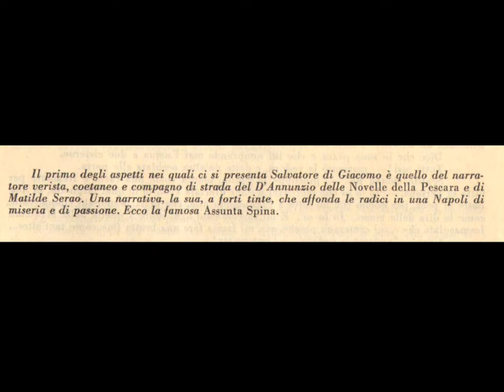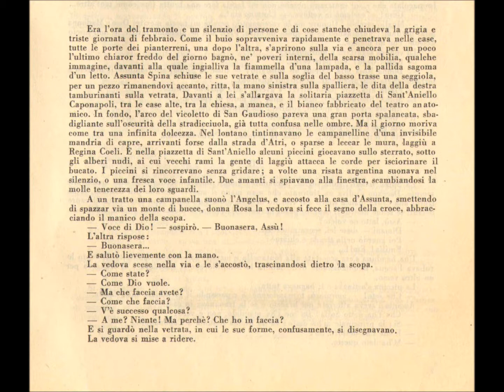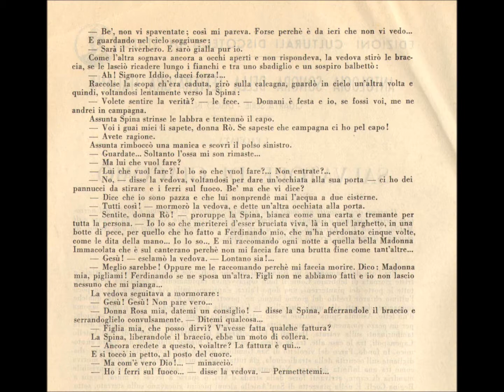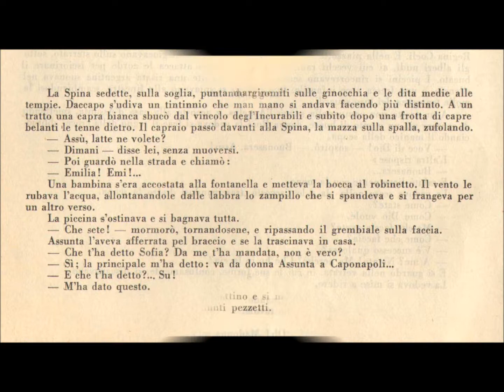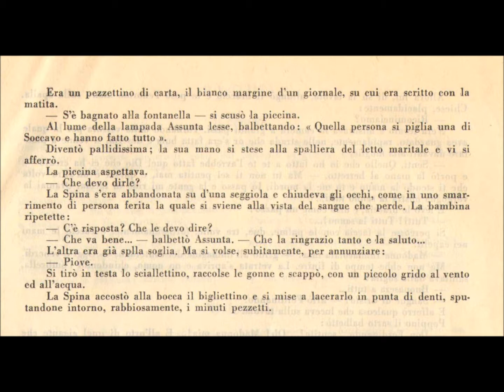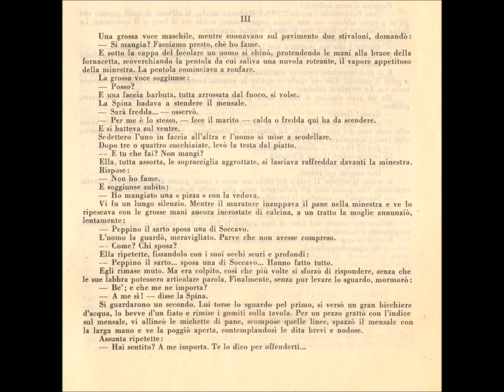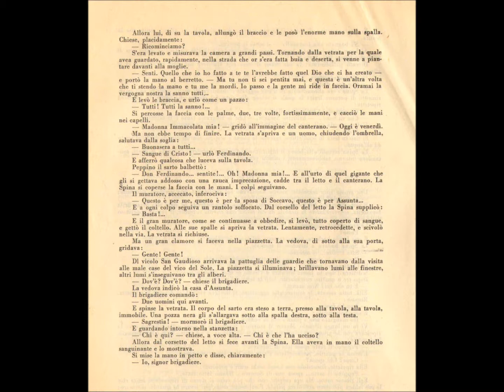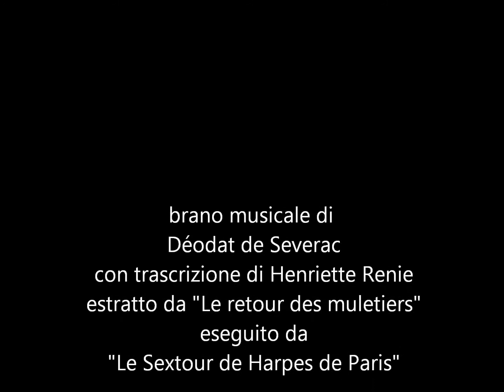Salvatore Di Giacomo Assunta Spina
L' Antologia Sonora della Letteratura Italiana che la Editrice Italiana Audiovisivi sta attuando per la Presidenza del Consiglio dei Ministri (Ufficio della Proprietà letteraria, artistica e scientifica - Discoteca di Stato), si differenzia per scopi e criteri da altre iniziative del genere, sorte da quando proprio la prima serie di questa Antologia invogliò gli editori a sfruttare le speciali possibilità del mezzo discografico per diffondere tra il pubblico la conoscenza dei capolavori delle letterature italiana e straniere.
Scopo di questa Antologia è presentare un completo panorama della nostra letteratura, dai più antichi documenti alla produzione contemporanea in cinque serie di dodici dischi, ognuna delle quali abbraccia tutto lo svolgimento della nostra storia letteraria, approfondendo, però, e variando la prospettiva gradualmente e progressivamente, in modo da condurre l'ascoltatore dagli autori e dai brani più noti ai meno noti.   Tale criterio serve ad una esigenza di cultura generale, in quanto, riproponendo all'ascolto brani familiari fin dagli anni di scuola ad una generazione che studiò quando il mezzo discografico non aveva ancora raggiunto la perfezione e la divulgazione di oggi, ne risuscita il ricordo in forma rinnovata dalla suggestione di una voce viva e intelligente, mentre, offrendo la possibilità di ascoltare brani o autori meno noti, può stimolare e risvegliare interessi o, anche, semplici curiosità culturali.
Ma il criterio si dimostra particolarmente valido nel campo della scuola.
Ora che il mezzo audiovisivo, per i nuovi orientamenti pedagogico-didattici promossi dalle conquiste della tecnica moderna, sta entrando nelle scuole di ogni Paese come valido aiuto all'opera dell'insegnante, la Antologia Sonora della Letteratura Italiana, come è stata concepita e attuata, offre ai docenti la possibilità di far ascoltare ai giovani, ad illustrazione sonora delle loro lezioni, la dizione viva di brani che suppongono diversi gradi di preparazione, sì che l'Antologia può essere utilmente usata, qualunque sia il livello dei discenti.   E proprio pensando alla scuola, si è inoltre curato un particolare tipo di « lettura interpretativa »: non recitazione, che, sia pure a livello d'arte, minaccia spesso di trasformare, se non di deformare, soggettivamente le intenzioni dell'autore, nè semplice dizione, che, nel migliore dei casi non potrebbe essere, che per così dire, la fotografia sonora della pagina di stampa, ma una lettura intelligente ispirata a mettere in rilievo nessi di pensiero e immagini, a rispettare pause, a scandire ritmi, secondo un'assoluta fedeltà al testo.[...]
- novembre 1960